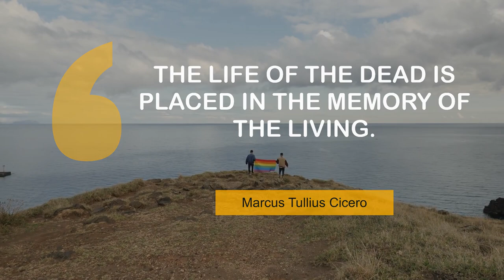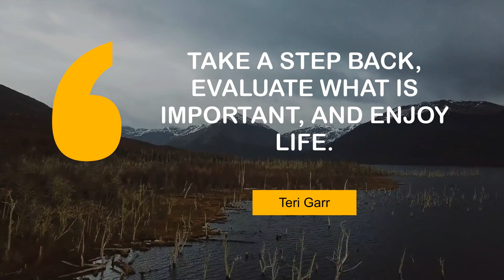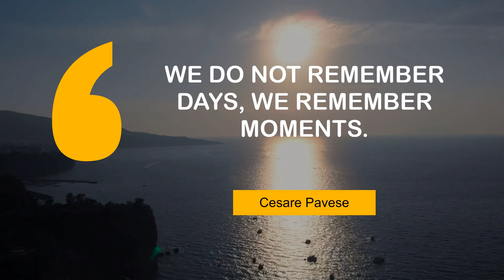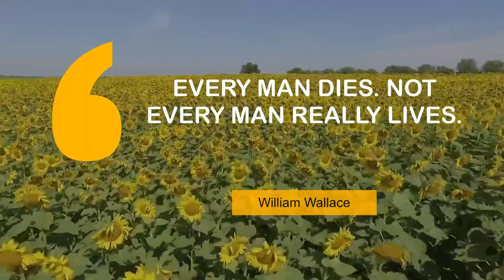Thoughts of Superb People on Life | @MyMotivationMantra | Daily Motivation Dose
Popular Quotes on Life | Your Path to Success

00:00 The life of the dead is placed in the memory of the living. - Marcus Tullius Cicero
00:23 You can really only enjoy life when you're extremely busy. - Josephine De La Baume
00:39 I am a total loser, in every aspect of my life. I rarely go out. - Sean Hannity
00:56 Take a step back, evaluate what is important, and enjoy life. - Teri Garr
01:12 When life hits you pretty hard, you can go into a dark corner. - Sylvester Stallone
01:28 When life gives you Monday, dip it in glitter and sparkle all day. - Ella Woodward
01:44 What you put into life is what you get out of it. - Clint Eastwood
02:00 Life moves so fast. You gotta document the good times, man. - Big Boi
02:16 When I started counting my blessings, my whole life turned around. - Willie Nelson
02:32 We do not remember days, we remember moments. - Cesare Pavese
02:48 He who has a why to live can bear almost any how. - Friedrich Nietzsche
03:04 Life isn't about finding yourself. Life is about creating yourself. - George Bernard Shaw
03:20 Every man dies. Not every man really lives. - William Wallace

1 - Gay couple walking with pride flag
2 - Philippine village views
3 - The mountains in Fanal Madeira Island
4 - Dead forest in Tierra del Fuego Argentina
5 - Cagsawa ruins
6 - Sunset over the mountains
7 - A Paradisiac Beach Between Coral
8 - Muriwai Golf Course in New Zealand
9 - Gay couple holding the pride flag
10 - Sunset in Positano
11 - Abandoned ship in Tierra Del Fuego Argentina
12 - Drone operator
13 - Sunflower field